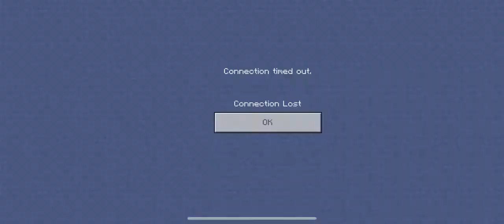The Hive! ( again)